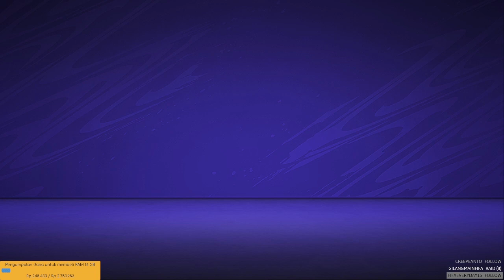FIFA 21 ULTIMATE TEAM INDONESIA - PERTANDINGAN TERAKHIR FUT CHAMPIONGS DI FUT 21. :-V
Kalau Ada Waktu Boleh Datangi Channel Twitch Saya Siapa Tahu Saya Sedang Live Streaming. :v

Silahkan Mampir Ke Streaming Saya Di Twitch Kalau Ada Waktu Karena Saya Lebih Aktif Di Twitch Dibanding Ucube. :v

Yang Punya Banyak Rejeki Dan Mau Mendukung Perkembangan Channel Ini Monggo Lang Ke Situs Saweria Ini (Ini Tidak Dipaksa Kok. :v).

Yang Punya Banyak Rejeki Dan Mau Mendukung Perkembangan Channel Ini Monggo Lang Ke Situs SocialBuzz Ini (Ini Tidak Dipaksa Kok. :v).

Kalau Kalian Punyanya Dolar Bisa Via PayPal Di Link Ini Ya. :v